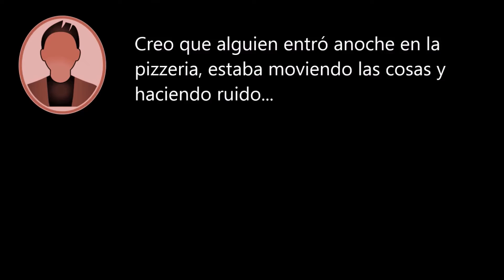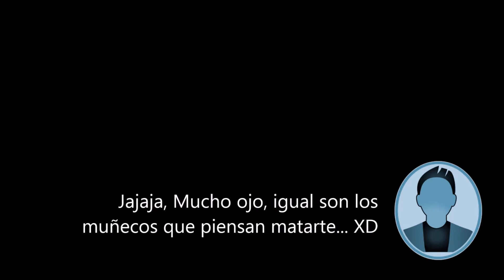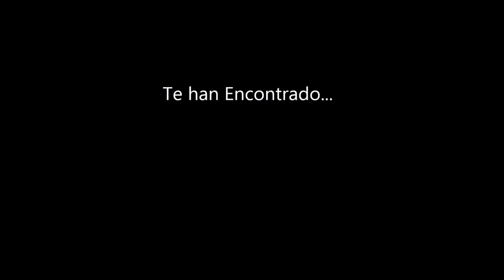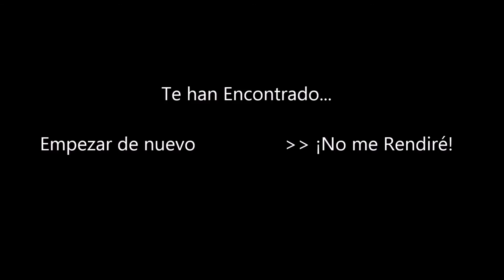Five Nights at Phineas's 2 Night 2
Hola a tod@s vecinitos!!
siguiendo con el mes del terror, os traigo la segunda noche de ''Five nights at phineas's 2''
Espero que disfruteis estos videos. Si no has visto esta serie, te dejo los enlaces aqui abajo para que los veas, un placer enorme hacer este homenaje!!
Nos vemos por youtube!!